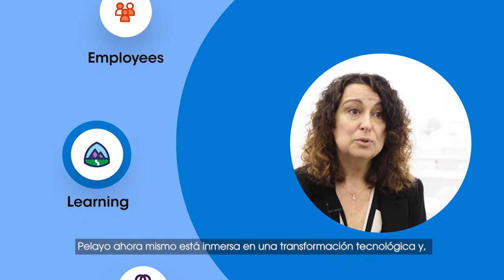Cristina Rodriguez - Interview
Pelayo está acometiendo un proyecto de *Transformación Tecnológica y Cultural* en el que la formación y el reciclaje de los empleados juega un papel fundamental y donde la colaboración con @ISDI ha sido fundamental.
Salesforce juega un papel clave en este proyecto de digitalización siendo el nexo de unión entre todas las áreas la entidad (ventas, servicio, marketing) situando al cliente en el eje central de todas las interacciones y toma de decisiones y facilitando el desarrollo y consolidación hacia la omnicanalidad, eje principal de esta estrategia.

Cristina Rodríguez Moreno, Directora de Planificación y Procesos Comercial en Pelayo Mutua de Seguros nos lo cuenta.